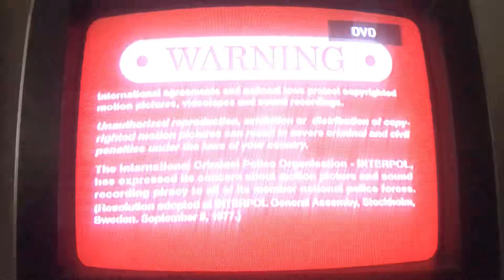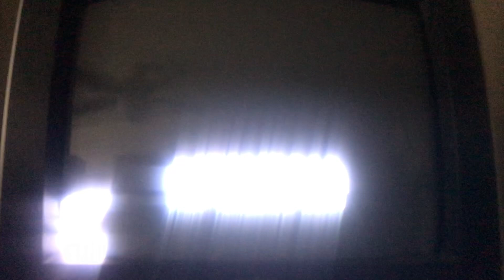Opening to Toopy and Binoo: Snowflakes 2007 DVD